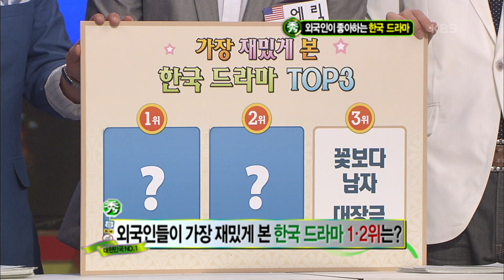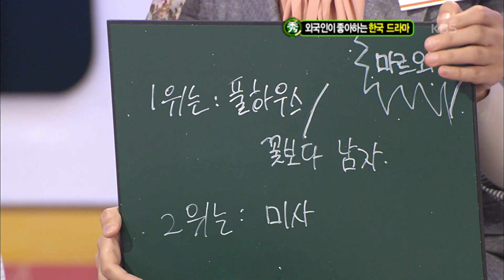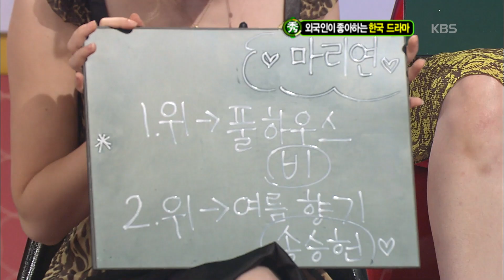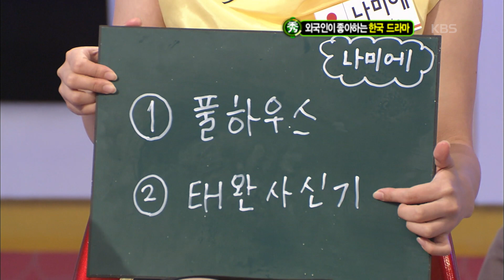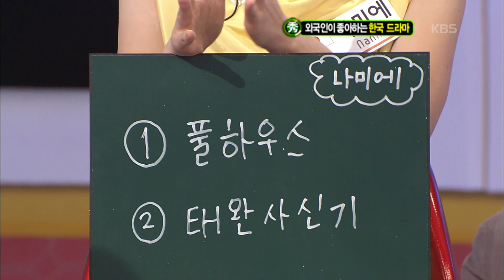[스타실험] 외국인이 좋아하는 한국드라마? 외국인이 바라본 K-드라마의 특징은? [쾌적한국 미수다] | KBS 20100605 방송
[쾌적한국 미수다] | KBS 20100605 방송